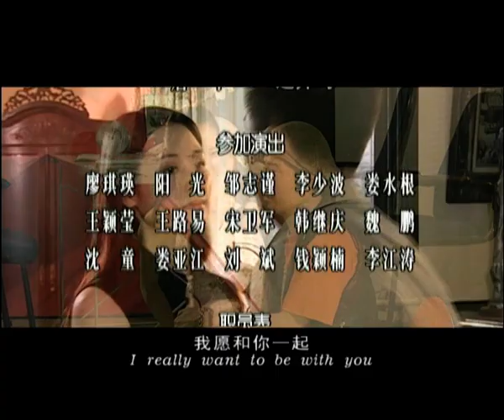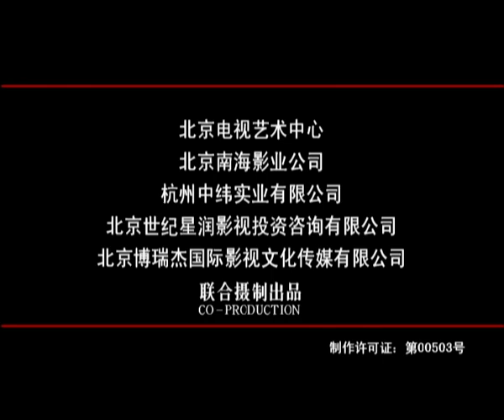【愛情刑偵劇】《我是有情人》EP13 | 性感美女為了解脫嫌疑不惜出賣自己？價值連城的寶物被遭暗劫！英俊警官竟一步步陷入陰謀……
劇名：《我是有情人》
主演：吕良伟、王伯昭、居文沛、陶蓉、张亮
簡介：二十一世纪的第一个情人节，中国著名的音乐制作人林枫回到故乡海洲，准备在国际音乐节举行意大利古典小提琴音乐会。他携带一把价值五百万人民币的意大利小提琴来到海洲，但刚到机场就险遭暗劫，小提琴虽然失而复得，可是当晚却在海洲宾馆神秘失踪。
　　海洲公安局刑警队长张国栋和机场公安处治安科长刘冰冰立即展开联合侦查，第一个纳入警方视线的嫌疑人是海洲音乐学院的钢琴教师欧阳云，她是一个美丽性感的窈窕淑女，也是林枫的邀情人和林枫活动的安排者。林枫为了找回小提琴，开始配合警方对欧阳云进行秘密调查。而欧阳云急于解脱自己，竟立向林枫表示自己的清白并倾诉自己生活中的烦恼和不幸，她和丈夫秦江山关系紧张，她和朋友陆海星关系反常。
　　最令林枫疑惑不解的是，欧阳云竟然有一把和自己小提琴非常相象的破旧意大利小提琴……